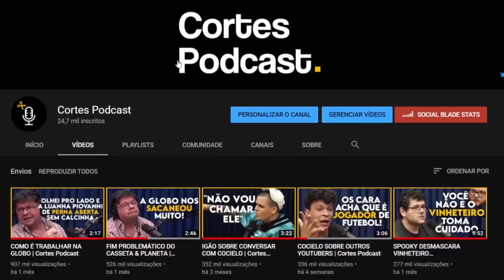LEGALIZAÇÃO DE DR0G4S PESADAS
Vídeo original:
KIM KATAGUIRI E TABATA AMARAL - Flow Podcast #545